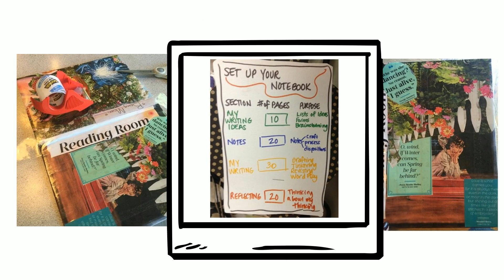Designing a Notebook for Makers and Writers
In this video, Angela Stockman helps teachers, writers, and makers establish a meaningful writers' notebook structure.